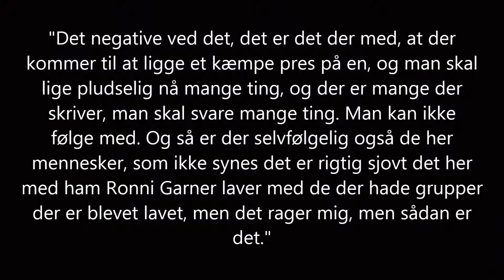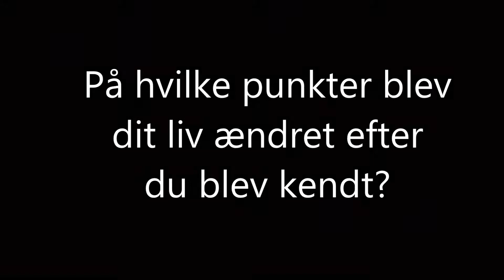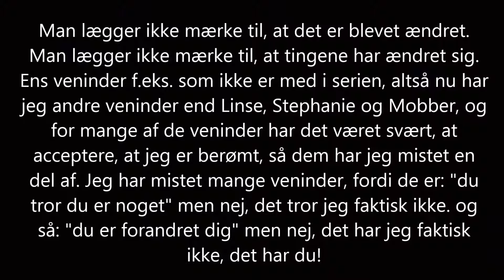LAGONISKOLEN FILM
blablabalalalala